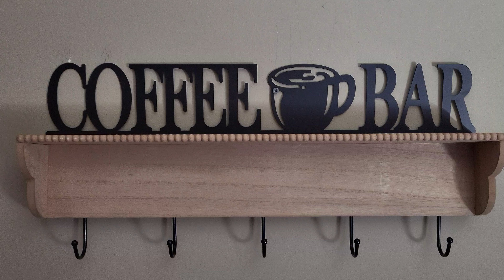LIVE next right here at The Social Club 7/18/24.